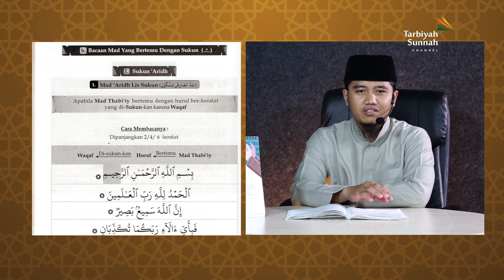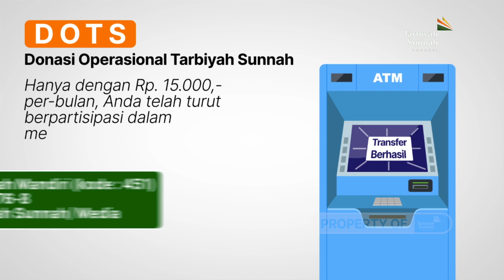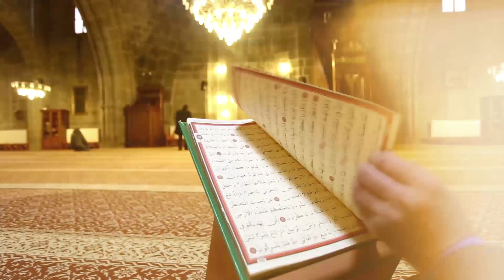Kelas Tajwid - Pelajaran ke-7 Hukum Mad: Mad Far'i: Mad 'Aridh Lis Sukun (Tata Qur'an)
Pertanyaan:
Syaikh Shalih bin Fauzan Al-Fauzan حفظه الله ditanya: Sesungguhnya saya sering membaca Al-Qur’an Al-Karim, namun tidak bagus (menerapkan) hukum-hukum (tajwid)-nya, sering keliru dalam membaca. Apakah saya berdosa dengan melakukan perbuatan itu?

Jawaban:
Merupakan suatu kewajiban atas setiap orang muslim mempelajari cara tilawah Al-Qur’an sampai dia mengusai dan membacanya sesuai dengan apa yang diajarkan oleh Rasulullah Shallallahu ‘alaihi wa sallam dan sesuai dengan apa yang telah diturunkan oleh Allah Subhanahu wa Ta’ala kepada RasulNya. Dia membacanya sesuai dengan kemampuan, bila memungkinkan membacanya dengan tenang dan diulang-ulang sehingga betul-betul benar, maka dia mendapat dua pahala, sebagaimana yang telah dikabarkan oleh Rasulullah Shallallahu ‘alaihi wa sallam, dengan sabdanya,

وَالَّذِى يَقْرَأُ الْقُرْآنَ وَيَتَتَعْتَعُ فِيهِ وَهُوَ عَلَيْهِ شَاقٌّ لَهُ أَجْرَانِ

“Orang yang membaca Al-Qur’an dan dia terbata-bata didalamnya serta dia mengalami kesulitan, dia itu mendapat dua pahala.” (HR. Muslim)

Maka anda wahai saudaraku, bersabarlah dan tenang, ulang-ulanglah per kata beberapa kali sampai anda mampu mengucapkannya sesuai dengan apa yang semestinya, meskipun anda mengalami kesulitan, karena pahalanya sangat besar. Janganlah anda coba-coba untuk tergesa-gesa dan melantunkan Al-Qur’an dengan tidak peduli apakah salah atau benar, hal seperti ini termasuk menghina firman Allah Subhanahu wa Ta’ala dan kita mengetahui bahwa ini adalah firman Allah Subhanahu wa Ta’ala, Allah Subhanahu wa Ta’ala berbicara dengannya sebagaimana kita membacanya dengan huruf-huruf dan harakat-harakat ini dan Jibril 'Alaihis salam menerimanya dari Allah Subhanahu wa Ta’ala kemudian Jibril menyampaikannya (melalui wahyu) ke dalam hati Nabi Shallallahu ‘alaihi wa sallam seperti apa yang diterima dari Allah.

Sebagaimana Allah Subhanahu wa Ta’ala berfirman,

وَإِنَّهُ لَتَنْزِيلُ رَبِّ الْعَالَمِينَ﴿١٩٢﴾نَزَلَ بِهِ الرُّوحُ الْأَمِينُ﴿١٩٣﴾عَلَىٰ قَلْبِكَ لِتَكُونَ مِنَ الْمُنْذِرِينَ﴿١٩٤﴾بِلِسَانٍ عَرَبِيٍّ مُبِينٍ

“Dan sesungguhnya Al-Qur’an ini diturunkan oleh Tuhan semesta alam, dia dibawa turun oleh Ar-Ruh Al-Amin (Jibril), ke dalam hatimu (Muhammad) agar kamu menjadi salah seorang di antara orang-orang yang memberi peringatan, dengan bahasa Arab yang jelas” (Asy-Syu’ara: 192-195)

(Sumber: almanhaj.or.id)

PARTISIPASI DALAM DAKWAH
HANYA DENGAN 20 RIBU RUPIAH

Video-video rekaman ini disaksikan oleh banyak orang, diambil manfaatnya oleh banyak orang, dan menjadi pelajaran yang berbuah kebaikan bagi banyak orang pula. Maukah antum menjadi bagian dari mereka yang mendapatkan pahala melimpah karena memberikan dukungan dalam dunia dakwah?

Hanya Rp20.000,-/ bulan untuk pahala jariyyah, transfer ke:
BSI (Kode: 451)
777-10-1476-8